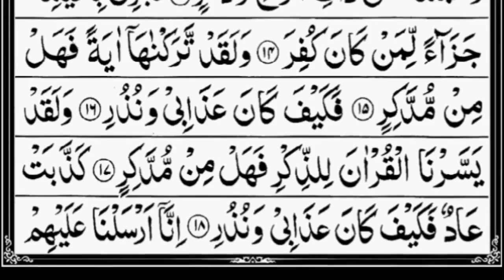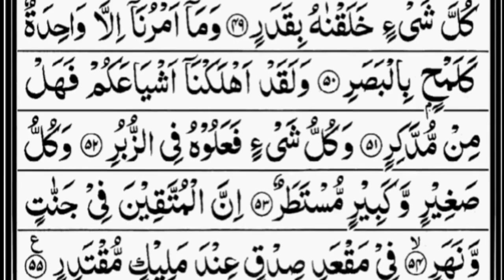(54) Surah Al-Qamar (سورة القمر) A.Rahman Sudais |இந்த மாதம் புனித அல் குர்ஆன் இறக்கப்பட்ட மாதமாகும்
அல்குர்ஆனை ஓதக் கேற்பதும் நன்மையே!

எனவே! குர்ஆனை அதிகம் ஓதுவோம்! குர்ஆன் ஓதுவதைக் கேற்போம்!

அதிக நன்மைகளைப் பெறுவோம்!